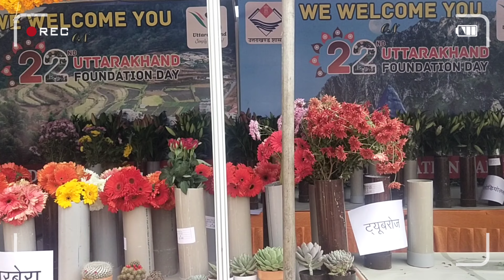राज्य स्थापना दिवस पर नैनीताल में प्रदर्शित फूलों की एक सुंदर बगिया